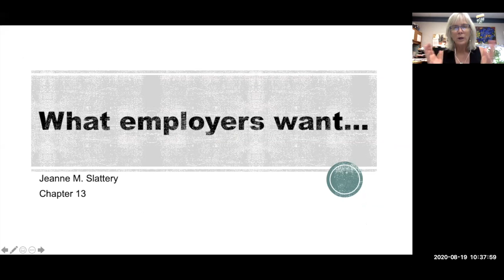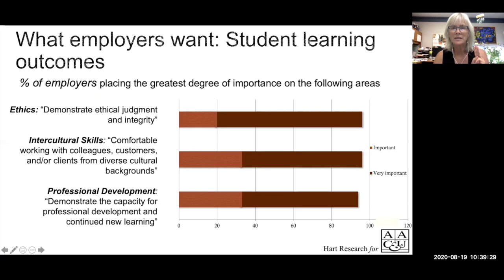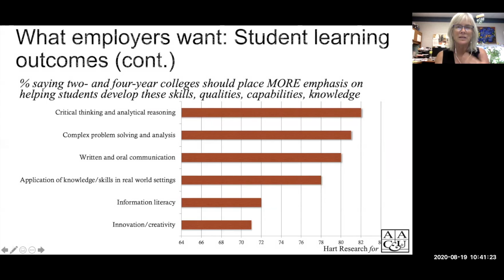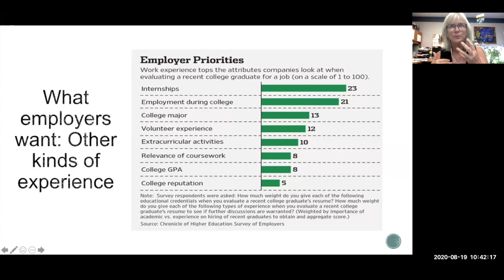What employers want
This video is about What employers want